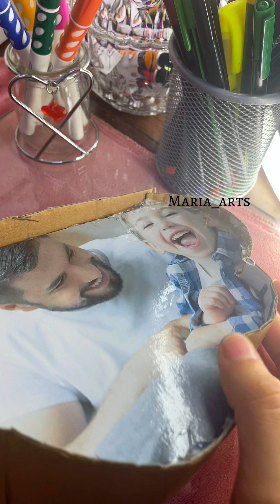How to make beautiful tulip lamp 🌷 using cardboard | most easiest way | step by step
New videos 😍 Don’t forget to watch !!